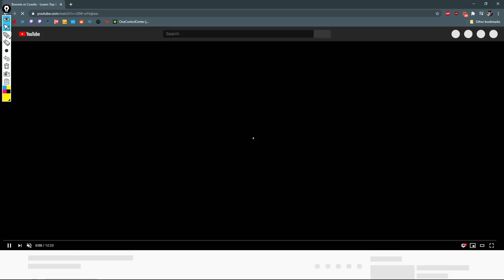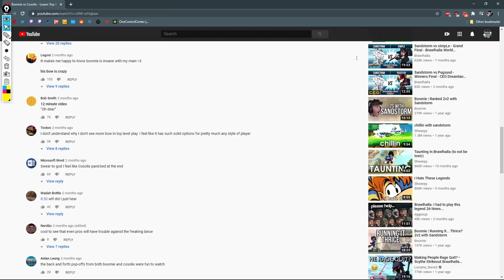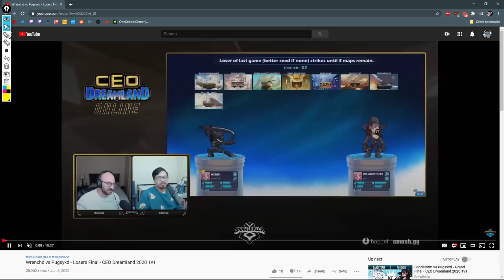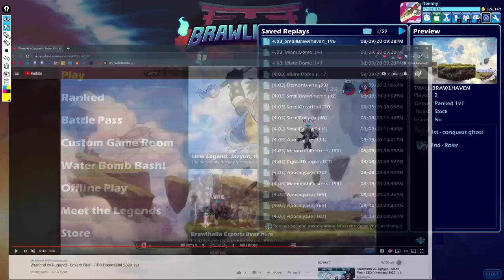Coaching a 2300 Gnash's Hammer.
Its ghost, I like ghost hes cool. Hes also pretty good minus a couple errors here and there. I think he can polish it up and get a lot higher than he is now. I haven't uploaded coaching in a while so enjoy for today I know some of you like that content.